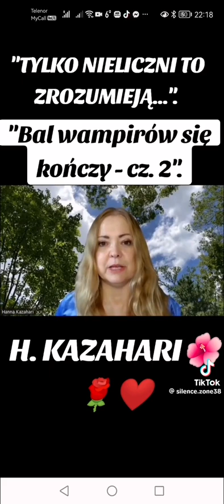Cała prawda o rządzących z tego świata.